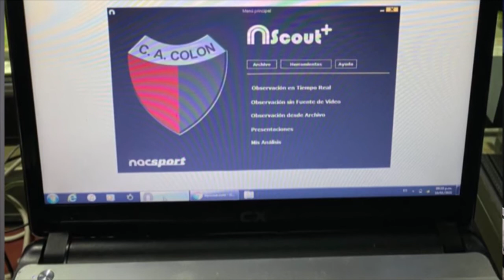Tomas Alfonzo el editor de videos que llegó a Colón para quedarse